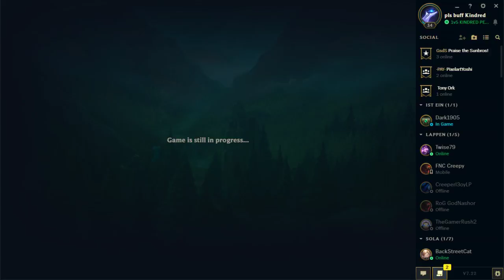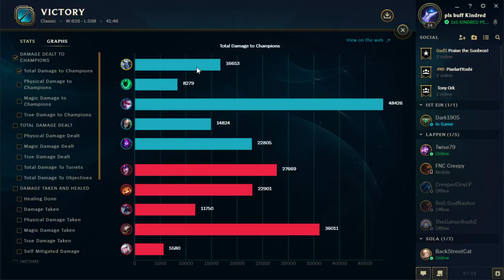League of PRESEASON | FEED VAYNE AND PRAY... | #4 feat. Psycho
hab kein bock mehr Psycho zu verlinken